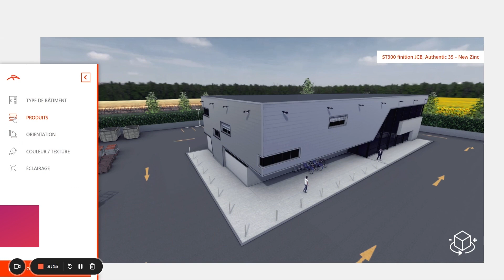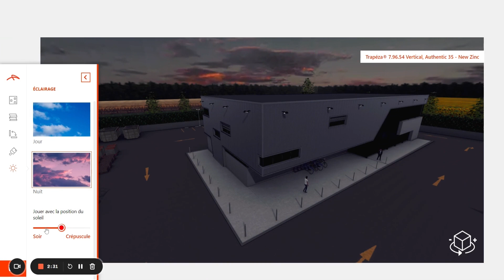¡Explore el diseño de fachadas con nuestro configurador de edificios en 3D!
¿Está listo para transformar sus ideas de diseño de fachadas en impresionantes visualizaciones? Sumérjase en el mundo del diseño de fachadas con nuestro revolucionario configurador de edificios en 3D. En este vídeo, le mostraremos cómo nuestra intuitiva herramienta da vida a sus visiones con sólo unos clics.

Podrá:
1. Elegir su solución de fachada: seleccione el paramento perfecto o el perfil arquitectónico de fachada, ¡la base de su diseño!
2. Cambiar su dirección si es factible: especifique la dirección de instalación para ver cómo interactúa la luz con los materiales elegidos.
3. Dé rienda suelta a su creatividad y explore nuestra gama de revestimientos, colores y acabados.
4. Ajuste la iluminación y el ángulo de visión para obtener un renderizado de fachada realmente envolvente.
¿Listo para hacer realidad sus sueños sobre fachadas? Haga clic en el enlace para explorar nuestro configurador 3D y empezar a diseñar hoy mismo.